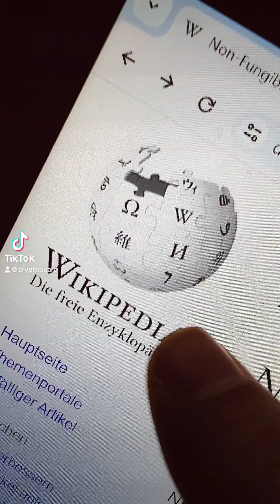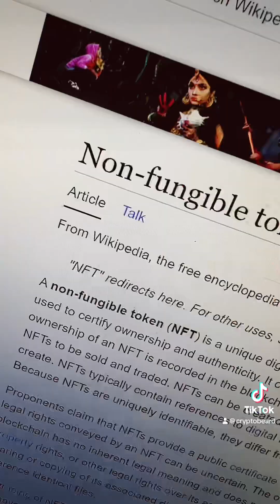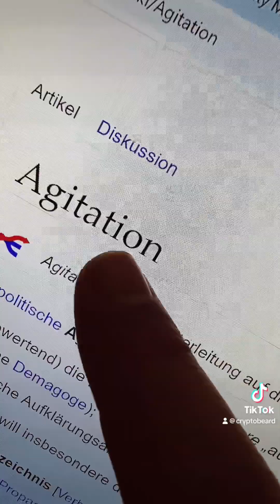Wikipedia noc show nfts under crypto show